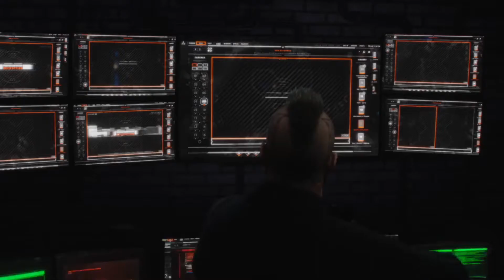Call of Duty: Black Ops 4 | Torque hält sie alle zurück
▬▬▬▬▬▬▬▬▬▬ Aufnahme ▬▬▬▬▬▬▬▬▬▬▬▬▬
✘ Playstation 4 Pro
✘ Monitor 1
✘ Monitor 2